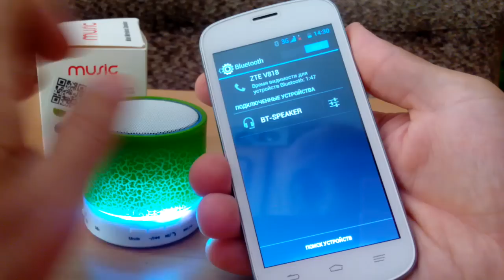LED Bluetooth колонка из Китая с AliExpress Обзор LED блютуз колонки Mp3 Bluetooth FM радио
Bluetooth_колонка _из_Китая_с_AliExpress

Топ самых лучших и громких мини bluetooth колонок на сегодняшний день

Super Bass Bluetooth колонку DG530 вы можете купить в магазине Gearbest по этой ссылке